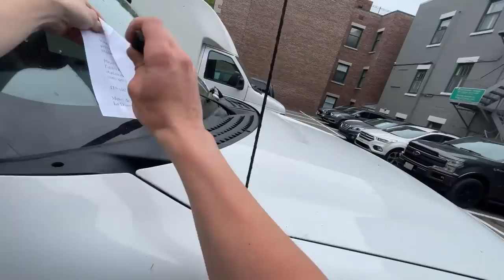Week 5 of living in my truck - i bought a house